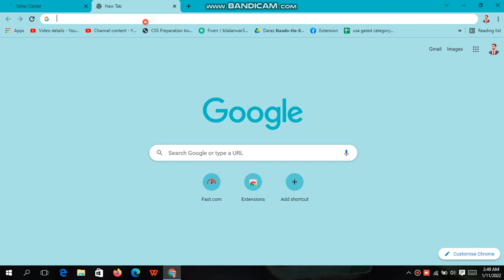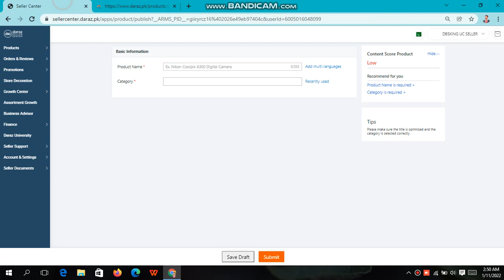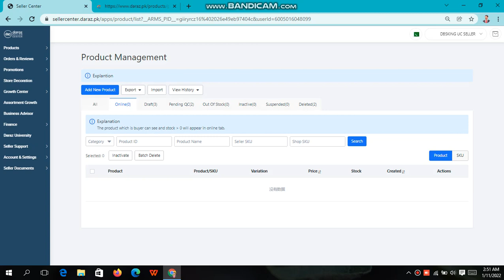How We Take Daraz Digital Store Approval | Daraz Seller Center | Daraz Course